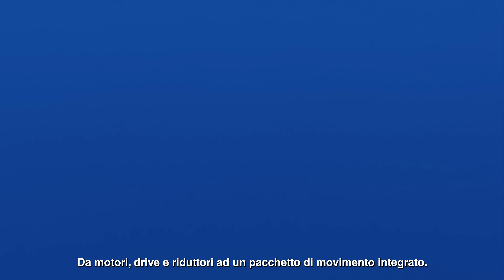WEG Motion Drives (Italiano)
WEGmotion Drives riunisce l'innovazione, le prestazioni e l'efficienza dei nostri prodotti riconosciuti a livello mondiale in un pacchetto integrato e flessibile da applicare in tutti gli impianti di produzione, migliorando l’industria in tutti i settori.

WEGmotion Drives. Da motori, drive e riduttori a un pacchetto di movimento integrato.